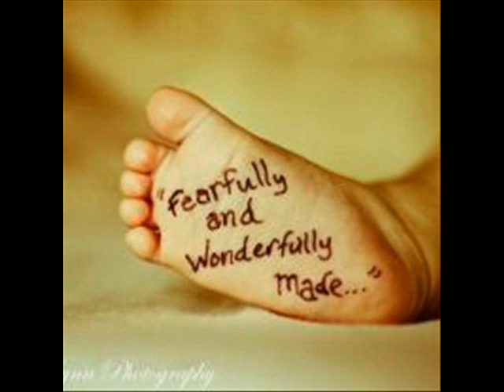More Than Anyone Can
Our Sixth Grandchild entered our world 2 weeks ago yesterday. I added photos of him  to the Peter, Paul and Mary tune of I'll Love you More than Anyone Can. Children are so precious. They give me hope for the generations after me.